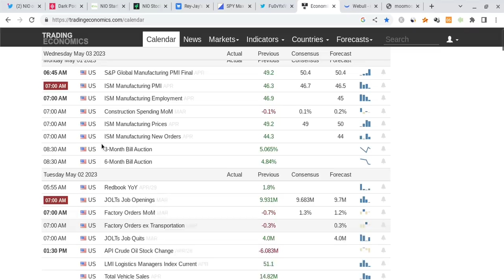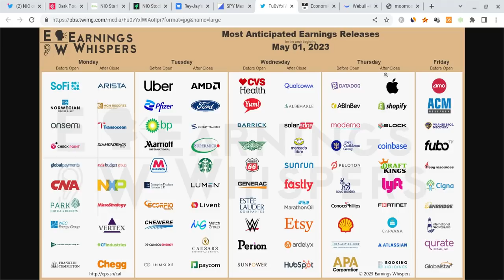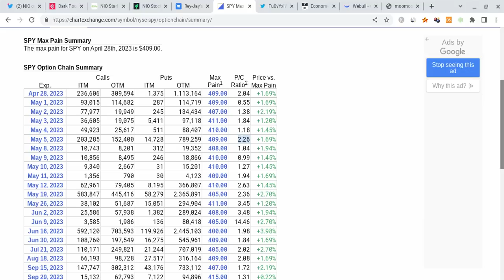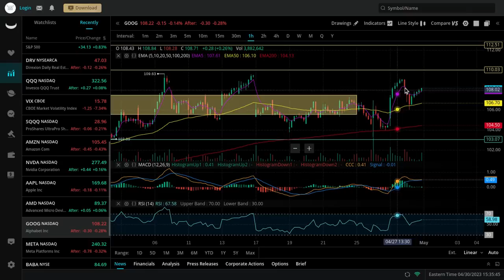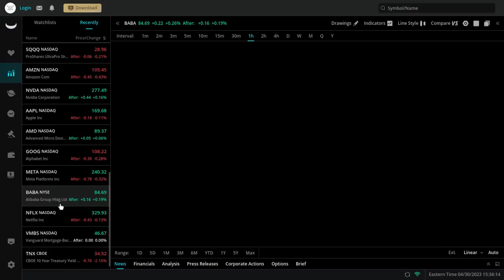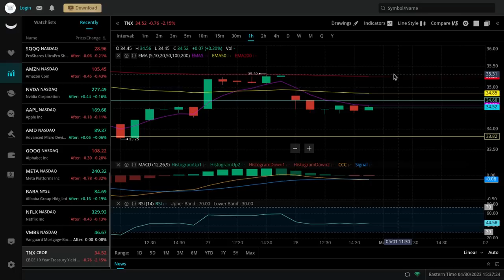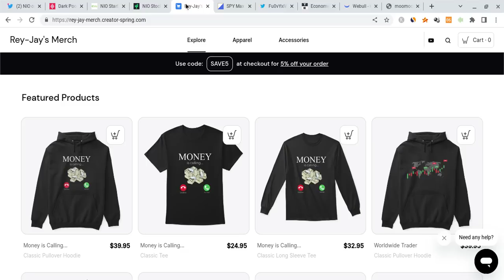🔥 POP THEN DROP??? MUST WATCH SPY, TSLA, AAPL, NVDA, & QQQ ANALYSIS!!! 🚀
Hey everyone!

SPY and SPX had a green day as SPY closed at $412 (just as expected), and it gained stronger support. SPY is also very strong for the long-term! In this SPY video, I will give you my SPX stock price prediction, while mentioning SPY and stock market news; regardless of SPX and SPY's short terms, their long-terms will be bright with massive growth potential. SPY to the moon! SPY is the future!